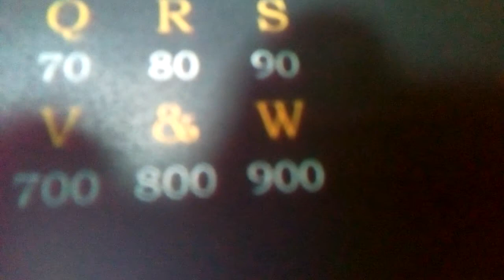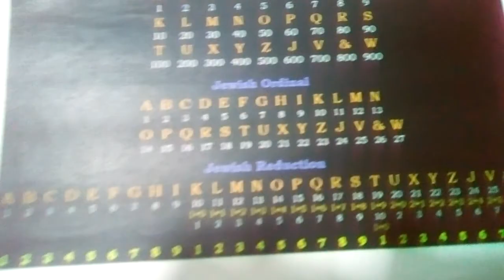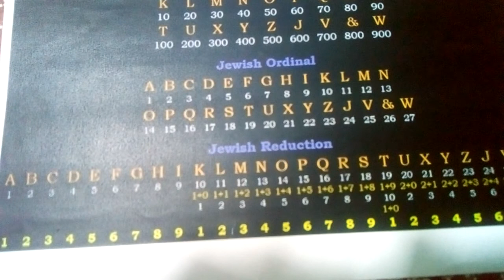Jevrejske forme gematrije